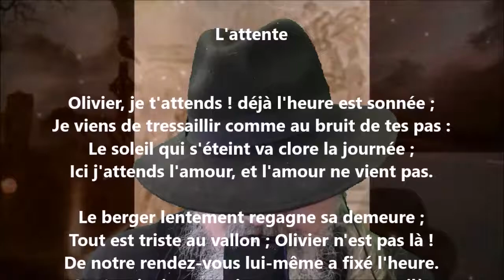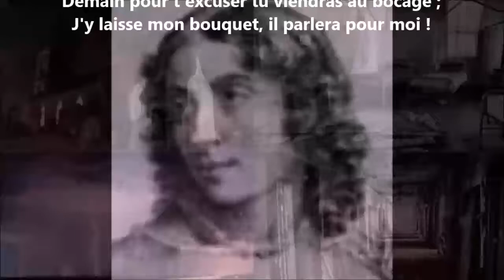L'attente (Romances) - Marceline Desbordes-Valmore lu par Yvon Jean